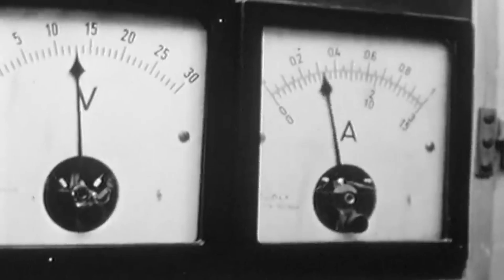These Animals Live Way Deeper Than the Titan Sub Went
The Vampire Squid, Black swallower, Cuvier's Beaked Whale, Fangtooth, Snail fish, Cookie Cutter shark, and amphipod can all live deeper that the titan sub made it on its last trip to the titanic.